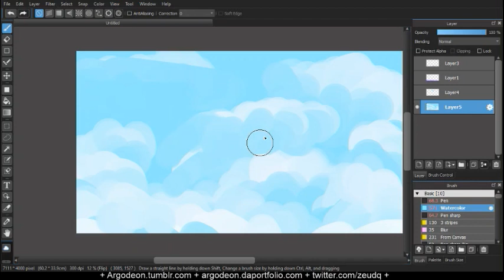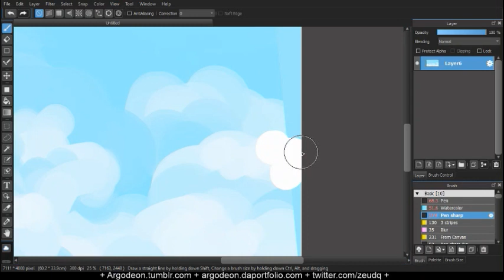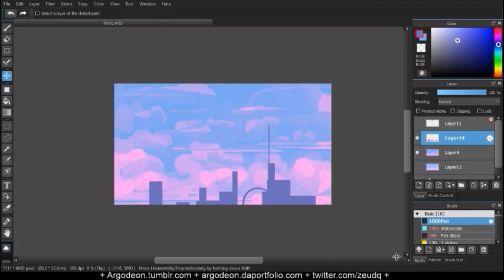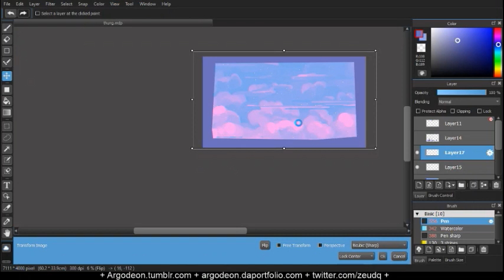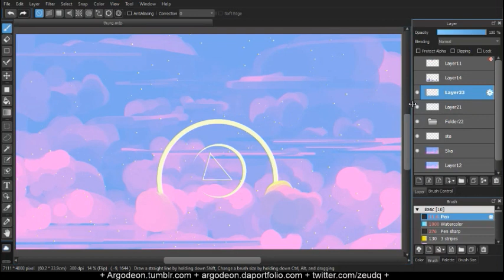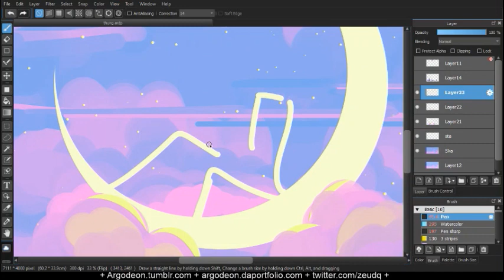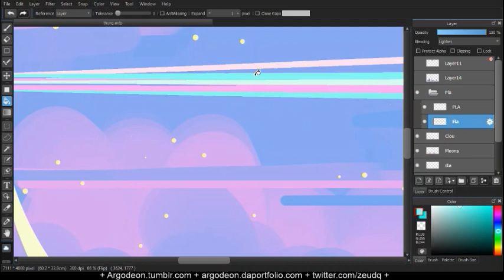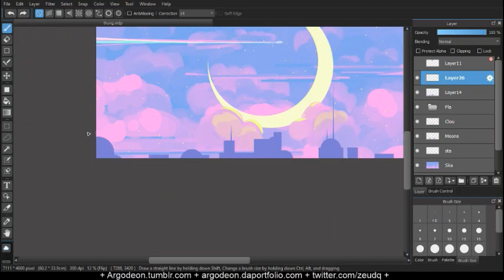"Cityline" Timelapse Painting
some info thingy:
Duration: An hour and a couple of minutes on camera, and another hour of adding additional stuff off-camera.